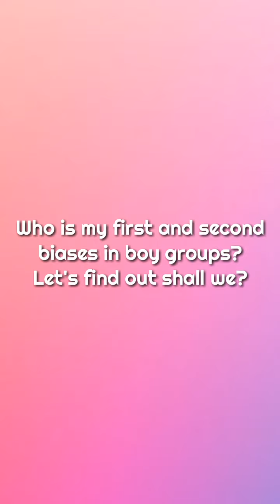Top Two Biases (Boy Group Edition)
All photos belong to the rightful creators.